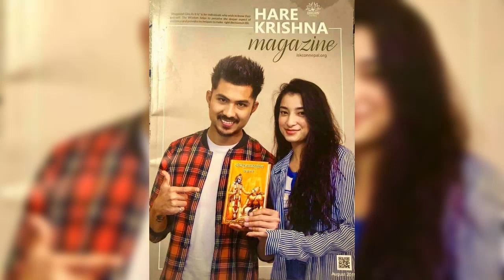Anmol kc and suhana Thapa 💕💞 photo video 📸❤️